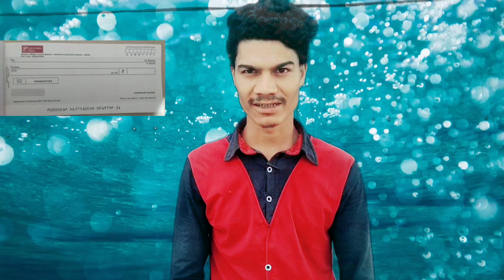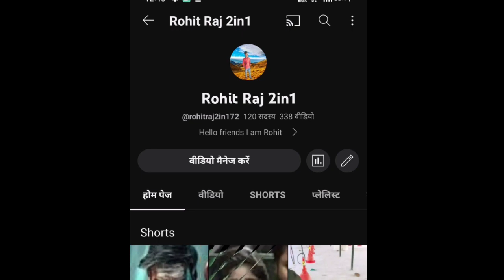IDFC first bank account opening my experience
Scan @ 16 APR 2023 11:59 PM
idfc rd chart
idfc check kaise bhare
idfc rd account opening
online
idfc first bank fd close
idfc
idfc first bank
idfc bank zero balance
account opening online
idfc blackbear